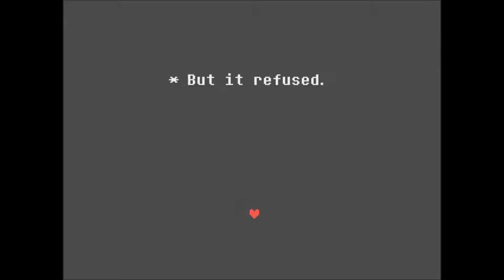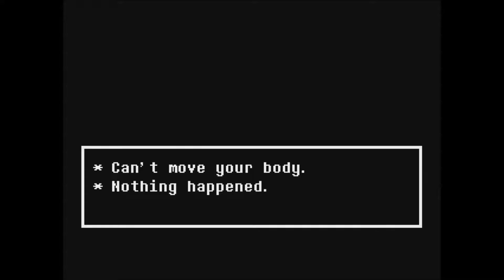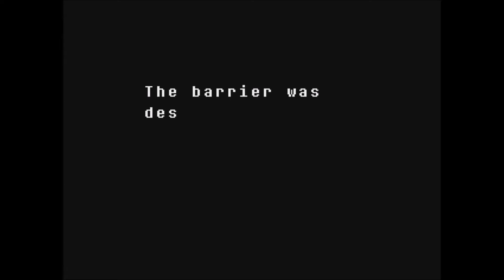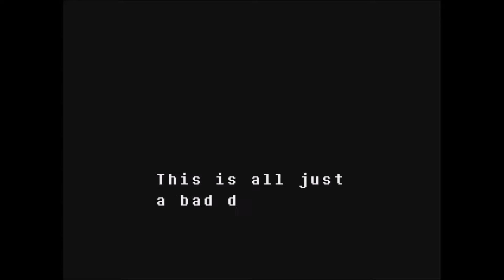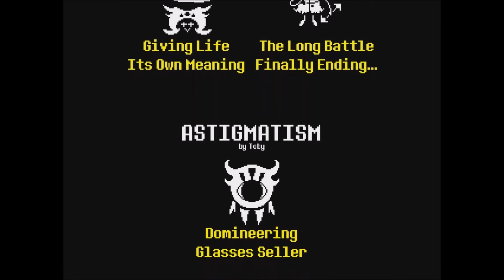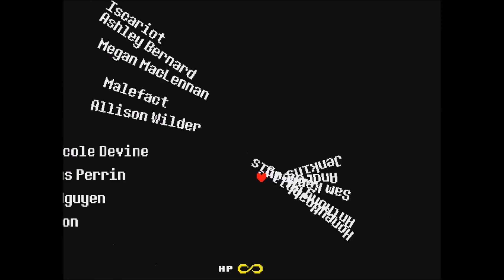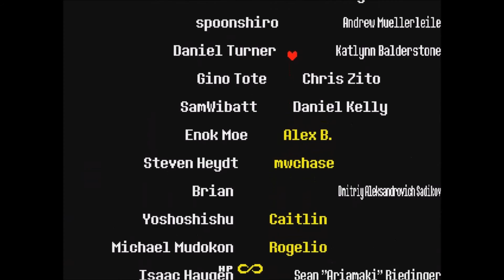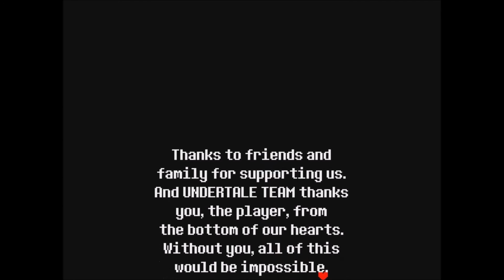Let's Play Undertale Pacifist Pt13 End